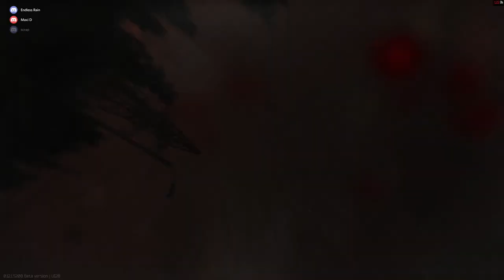Suppressed drum mag Glock - Killing Reshalas crew on customs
Me and the boys try for the pistol run challenge and bump into Reshala and his gang.